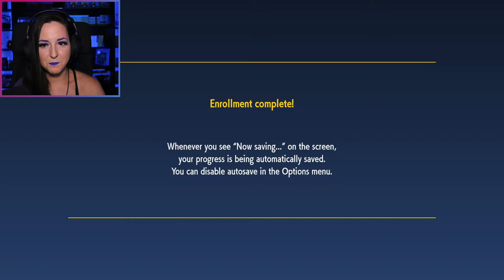Choose My Starter Pokémon | Pokémon: Violet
Welcome to the first Pokemon Scarlet and Violet stream, where today we will be choosing our starter Pokemon! Will you choose Sprigatito, Fuecoco, or Quaxly? We may make it to the first gym in this stream as well. Will your choice make that battle extremely easy, or will we struggle through our first gym?